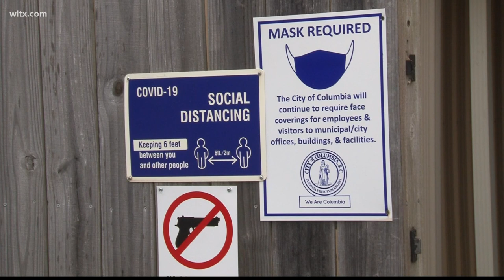Columbia's Inclement weather center opens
When temperatures drop below 40 degrees the city opens an inclement weather center for the areas homeless.